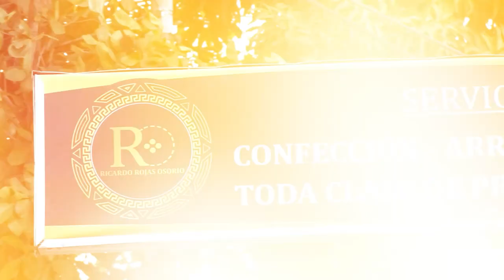POR CUANTÍA DE CASI $660 MILLONES; INVESTIGAN A EXGERENTE DE AGUAS DEL CESAR POR IRREGULARIDA